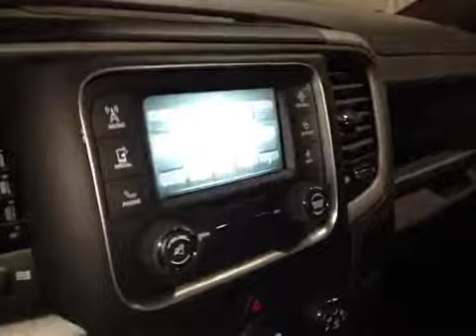2015 Ram 1500 4WD Crew Cab 140.5" ST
This is a 2015 Ram 1500 4WD Crew Cab 140.5&quot; ST with A/T transmission Black[PX8,Black] color and Diesel Grey/Black interior color.  This video is recorded and uploaded by cDemo Mobile Inspector